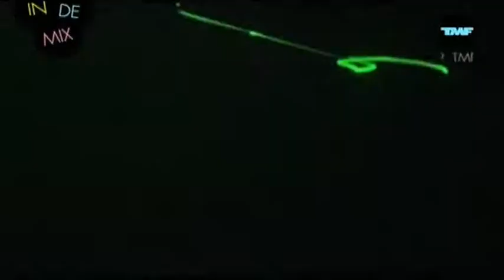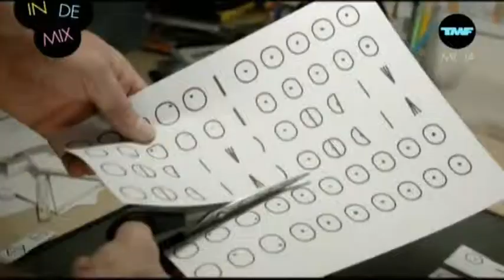TMF Yearmix Jaarmix 2009 part 6.avi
Tracklist:

Lady Gaga -- Eh Eh
Robbie Williams -- Bodies
50 Cent -- Get Up
Ironik -- Tiny Dancer
Diggy Dexx -- Slaap Lekker
Aleshia Dixon -- The Boy Does Nothing
Beyonce -- Single Ladies
Caro Emerald -- Back It Up
Esmee Denters -- Admit It
Ida Corr -- Ride My Tempo
Lady Gaga -- Love Game
Britney Spears -- Circus
Jordin Sparks -- SOS
Pixie Lott -- mama Do
Dizzee Rascall -- Dirtee Cash
Crookers -- Put Your Hands On Me
Dizzee Rascal -- Holiday
Timmy Vegas -- Another Dimension
Lady Gaga -- Paparazzi
Tinchy Stryder -- Number One
Beyonce -- Sweet Dreams
Ke$ha -- Tik Tok
Sugababes -- Get Sexy
Lady Gaga -- Poker Face
Shakira -- She Wolf
Pink -- Sober
Pittbull -- Hotel Room Service
RIO -- After The Love
Quintino -- Heaven
Daniel Bovie -- Love Me
Beyonce -- If I Were A Boy
Michael Jackson Tribute -- Blkack Or White
Michael Jackson Tribute -- Don't Stop Till You Get Enough
Michael Jackson Tribute -- Jam
Fedde Le Grand -- Scared Of Me
Lex Empress - Boyz
Booty Luv -- Say It
Sean Kingston -- Fire Burning
Cidona & Docas -- Rap Das Armas
Armand Van helden -- Shake That Ass
Whitney Houston -- Million Dollar Bill
Madonna -- Celebration
Miley Cyrus -- I See You Again
Agnes -- Release Me
Rishi Bass -- Why
Madcon -- Liar
Cascada -- Fever
Cascada -- Evacuate The Dancefloor
Pitbull -- I Know You Want Me
Big Ali -- Hit The Floor
Michael Mind -- Lov's Gonna Get You
De Bos -- On The Run
Dj Rebel -- Never Alone
Chuckie & Fao -- Let The Bass Kick In Miami
Britney Spears -- 3
Hardwell -- Feel So High
Funkerman -- Remember Me
Kevin Rudolph -- Let It Rock
Rex The Dogg -- Bubblicious
Madonna -- Celebration
Eva Simons -- Silly Boy
Basic Element -- Touch You Right Now
Sunclub -- Tete
Star Pilots -- In The Heat Of The Night
Delerium -- Silence
Sunloverz -- Now That We Found Love
Dj Jean -- Play That Beat
Rudenko -- Everybody
Ferry Corsten -- We Belong
Dim Chris -- Self Control
Armin van Buuren -- Unforgivable
David Guetta -- Sexy Bitch
Sidney Samson -- Riverside
Taylor Swift -- You Belong With Me
Dolce & Alex Muller -- When The Beat Goes Boom
Fedde Le Grand -- Let Me Be Real
Abby -- Boys
Kristina Debarge -- Goodbye
Inna -- Hot
gregor Salto -- Lambada3000
Groovewatchers -- Sexy Girl
Robert Abigail -- Merngue
AnnaGrace -- Let The Feeling Go
David Guetta -- Everytime We Touch
Sidney Samson -- Let's Go
Kid Cudi -- Day 'n Night
Armand van Helden -- Anyway
Cobra Starship -- Good Girls Go bad
Tiesto & The Sneaky Sound System -- I Will Be Here
Yanou -- Brighter Day
September -- Can't Get Over
cascada -- Because The Night
Katy Perry -- Waking Up In Vegas
Black Eyed Peas -- Boom Boom Pow
Bob Sinclar -- Lala Song
Bob Sinclar -- Peace Song
Flo Rida -- Sugar
David Guetta ft Kelly Rowland -- When Love Takes Over
Black Eyed Peas -- I Got A Feeling
Lasgo -- Gone
Lasgo -- Lost
The Prodigy -- Take Me To The Hospital
Dash Berlin -- Waitin'
Metrostation -- Shake It
Milk Inc -- Black Out
Basshunter -- I Miss You
Mando Dio -- Dance With Somebody
The Opposites -- Broodje Bakpao